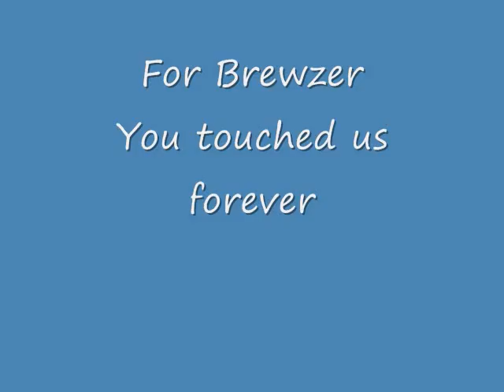Brewzer our beloved saint bernard ( no copyright on music intended)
Our beloved saint bernard brewzer was taken away from us as a result of the economic state. we loved our saint and had to let him go to a great ranch where he could live a great life. what a great dog we love him and will always miss him. wish we had more pics of him. always take more pics then you think you will need. in no way to we intend copyright on the music track